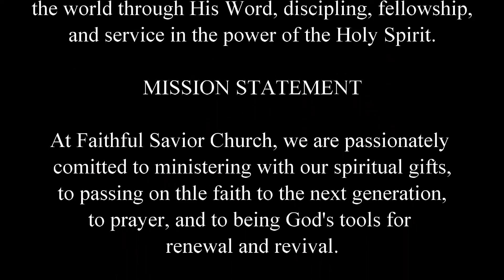"Here, There, and Everywhere"